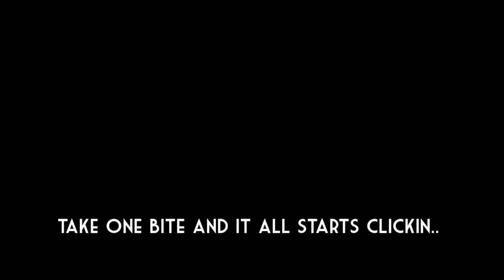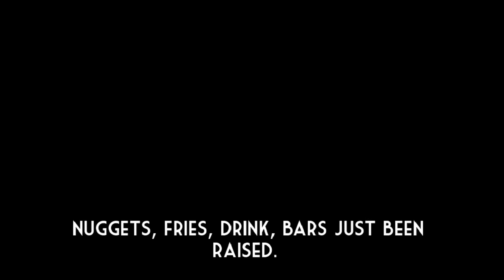Elevator Mod - Have It Your Way ( BK CUSTOM )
WHO DOESNT LOVE BURGER KING??

Original Song by The Black Eyed Peas